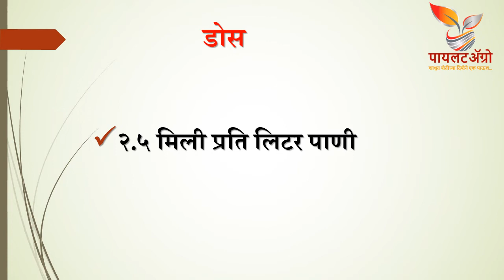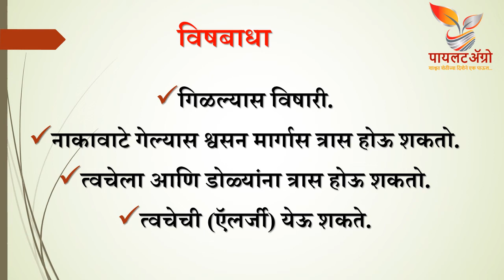Amicus Herbicide | अमिकस तणनाशक | Metolachlor | मेटोलाक्लोर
This video will give information about Metolachlor herbicide.
हा व्हिडीओ मेटोलाक्लोर तणनाशकाविषयी माहिती देईल.
यह वीडियो मेटोलाक्लोर खरपतवारनाशक के बारे में जानकारी देगा।